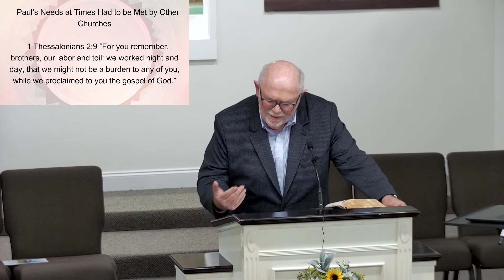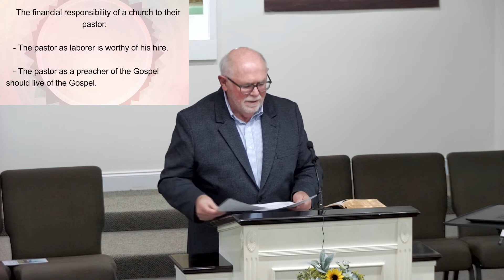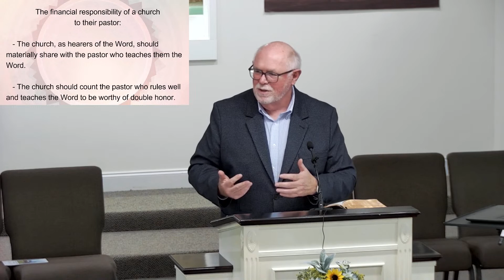9/10/2023 "The Congregation's Relationship with Elders"